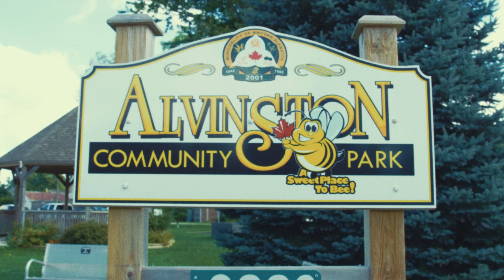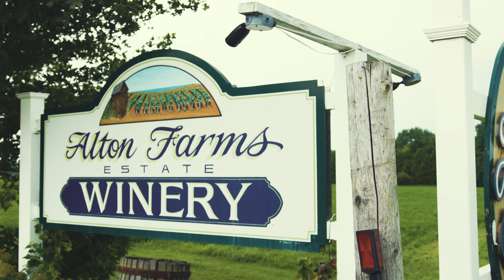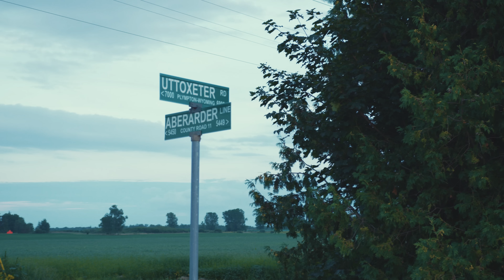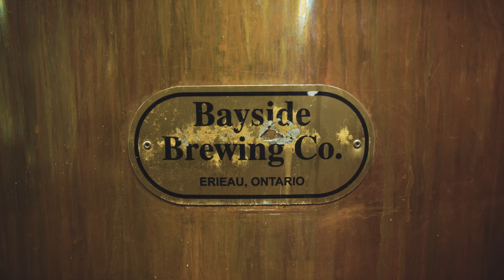Next Stop: Taste … From Alvinston to Thorndale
A family of beekeepers, a bayside craft brewery, a Lake Huron vineyard and an epic 3.5-pound apple pie all prove there’s delicious exploring to be had on the side roads of Ontario’s Southwest.